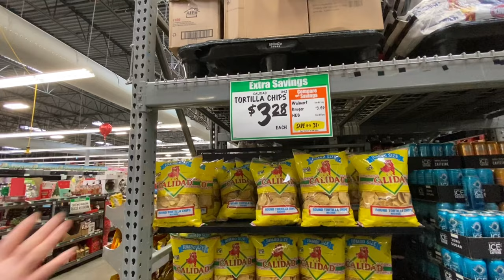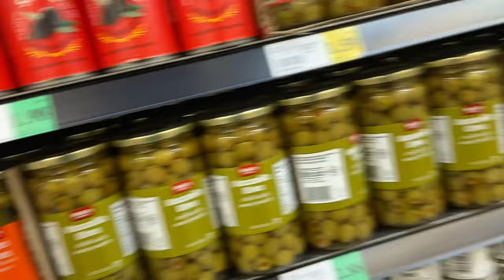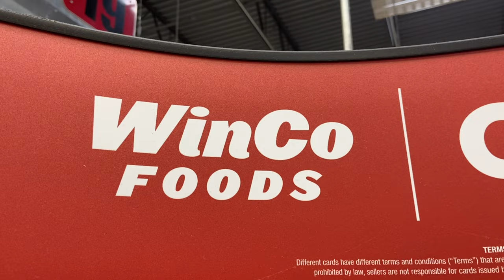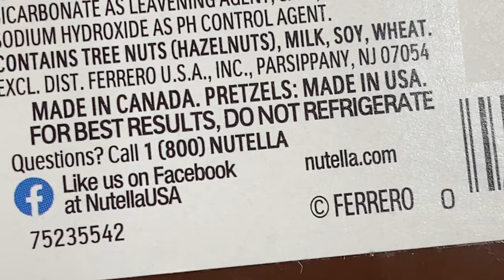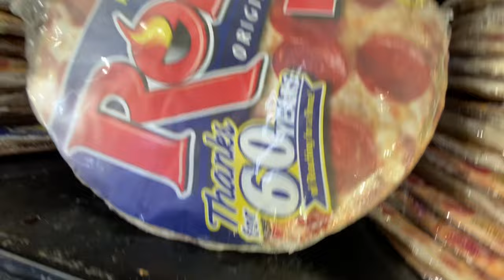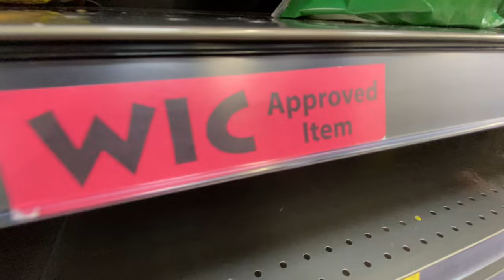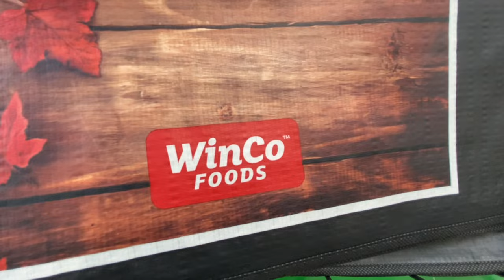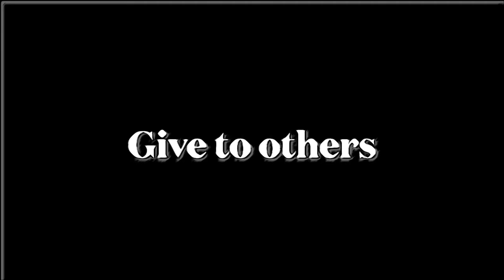Remembering Fearless (1993) director Peter Weir and 1990’s movies / Winco foods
Want a cool personalized video?

At CAMEO request a personalized VIDEO MESSAGE
Cole Spivey

ATTENTION to all CHANNEL SUPPORTERS.
We are currently asking for funding from any Channel Supporters out there. If you are a Channel Supporter for YouTube and want to donate, you can help the videoarts by giving to our PayPal.

ATTENTION PRODUCERS
You may give as little as

Donations are welcomed under Cole Spivey Facebook page and messenger as well (My Facebook page has a black and white headshot photo as a personal identifier and profile icon. This photo is copyrighted and is my actual actor headshot from Hollywood. Please message me through Facebook messenger for details).

Also, If you would like to further
BECOME A CHANNEL SUPPORTER for Cole Spivey’s YouTube channel by simply donating to our PayPal.

Donations using Facebook for giving to Cole Spivey’s channel are now welcomed. Please use Cole Spivey’s messenger, all payments are accepted at;

PSS
(I will respond to comments by email or in the comment section)

For any Hollywood Movie Producers seeking talent you may access
Cole Spivey’s IMDB for my actor’s profile is
(I will send you my actor talent demo reel) Message me. I was trained at The Actors Studio Drama School in New York City at The New School University

Also, wishlist includes the
Canon PowerShot G7 X Mark II
& GoPro Hero11

Thanks y’all,
The Cole and Linda Spivey filmmaker band
p.s.
Aka LcSbanD (lindaandcolefilmmakerband) Also, LISTEN on Drooble.com. We are on Drooble under Cole Spivey. The Cole and Linda Spivey band.
Please search Cole Spivey on Drooble in order to find the band. We are listed under Cole Spivey.

Bandcamp at
Thecoleandlindafilmmakerband

p.s.s.

Read my fictional stories on Fictionpress.com and Fanfiction.net under my writer pen name, Ash Cole.

Attention Literature readers.
I am a Self published author at Fictionpress.com and Fanfiction.net under the author Ash Cole.
SEARCH under author, Ash Cole on Fictionpress.com

For Movie Review shows /
Movie review rating scale for Cole and Linda are ranked with stars…
( highest rating)

Mr. and Mrs. Cole and Linda Spivey

Music
(introduction music for various current and previous vlogs)
Song, My Song 37c
Artist, Cole Spivey
Song; My Song 37a
Artist; Cole Spivey
Song; My Song 36
Artist; Cole Spivey
Song; My song 30
Artist; Cole Spivey
Song; My song 26
Artist; Cole Spivey
Song; My Song 24
Artist; Cole Spivey

Song; “Keep the Cat Ball generation” (written for our PSS vlog show)
Artist; The Cole and Linda Spivey filmmaker band (aka The Cole and Linda band or cLSbanD or Cole Spivey)
Published on Drooble and Bandcamp as thecoleandlindafilmakerband
Song; “Waiting room”
Artist; Fugazi
Album; 13 Songs (1989) Dishcord
(Cover of an Elliott Smith song from XO album)